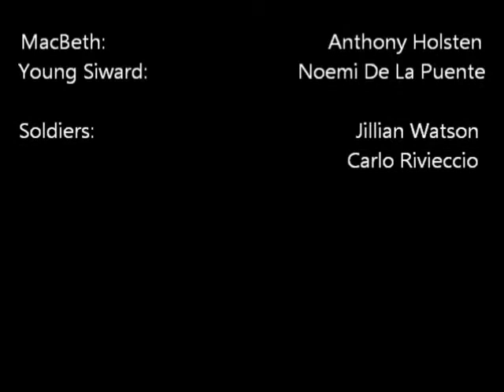MacBeth Fights Young Siward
MacBeth
Carolinian Shakespeare Festival 2006

Fight Direction: Carlo Rivieccio